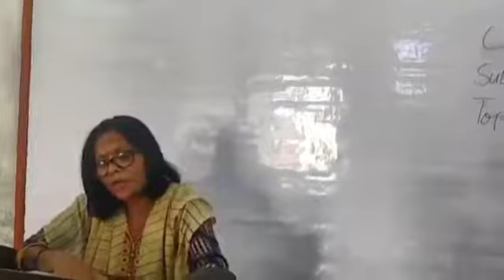Class X Hindi Chapter 1 from Kshitij